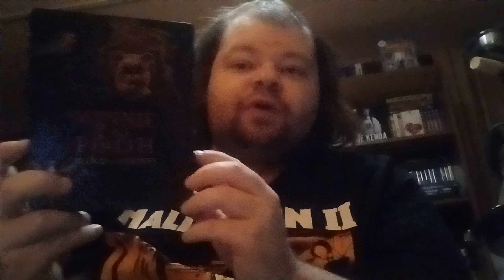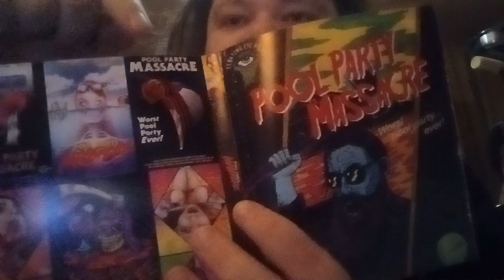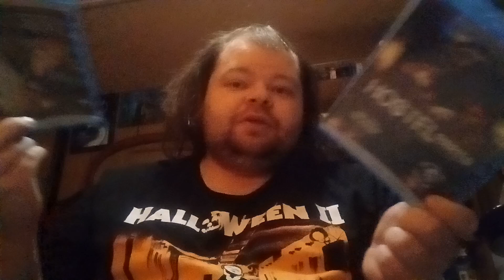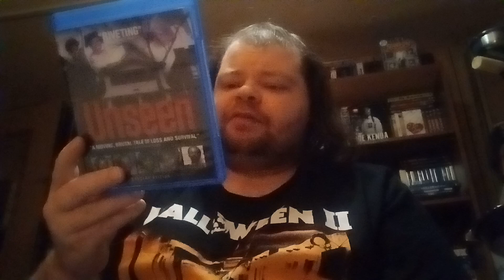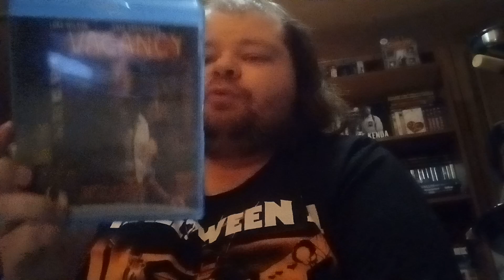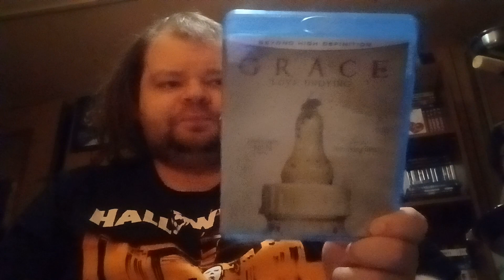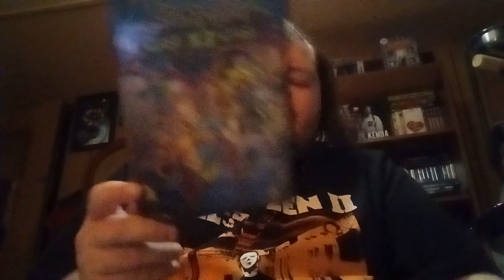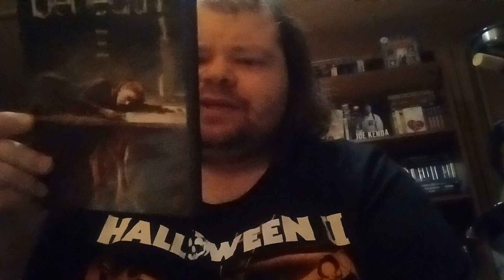All Horror DVD and Blu-ray Update 10/31/23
WINNIE THE POOH: BLOOD AND HONEY

POOL PARTY MASSACRE

HOSTEL

HOSTEL PART 2

UNSEEN

SORORITY HOUSE MASSACRE

VACANCY

GRACE

SCOOBY DOO AND THE CURSE OF THE 13TH GHOST

SICK

VARSITY BLOOD

BENEATH